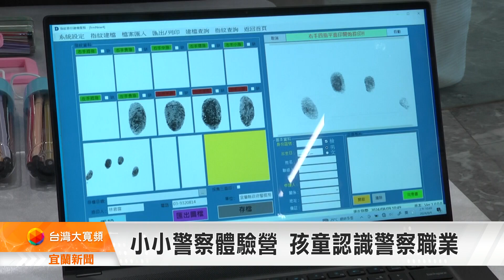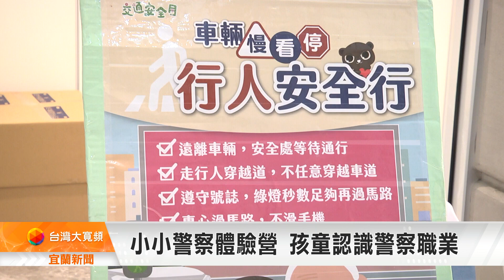小小警察體驗營 孩童認識警察職業